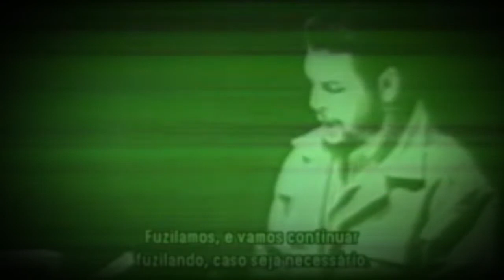⚫ As causas da REBELIÃO DE LUCIFER ⚫ LUCIFER A SERIE ⚫ EP 2 ⚫ Livro de Urantia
Neste episódio, você saberá as causas da Rebelião de Lucifer e que levou ele a trair os planos administrativos de Jesus Cristo Michael de Nebadon.